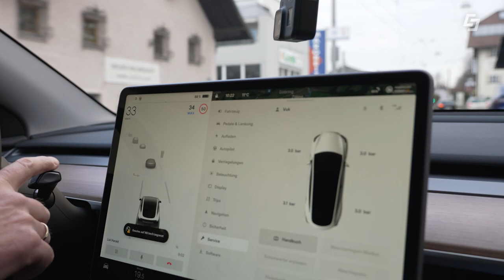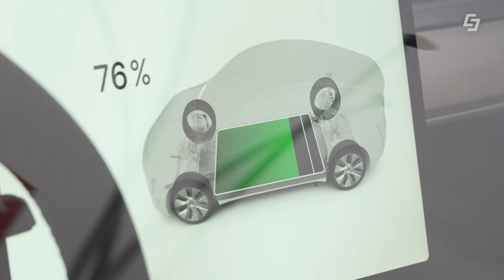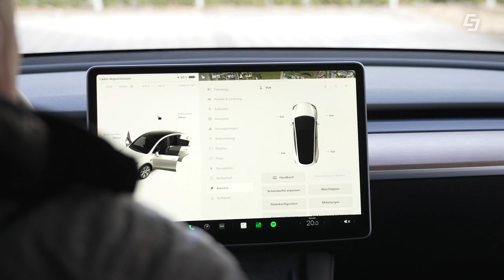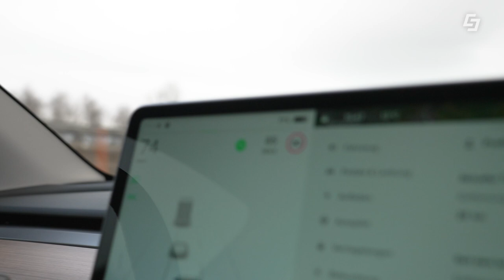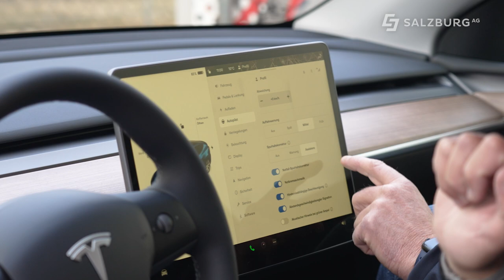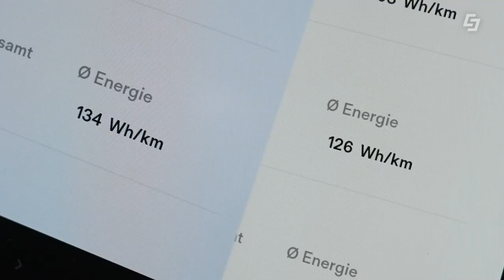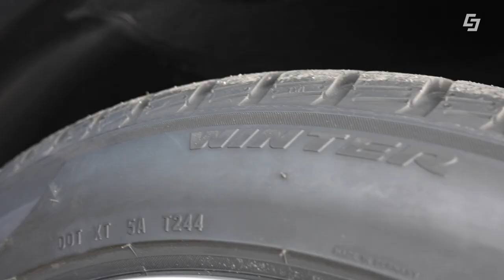Tesla Model Y 2022 | 😎 Sommer- vs. ❄️ Winterreifen im TEST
In dieser Ausgabe von "E-Mobilität am Punkt" testen unsere E-Profis Harry und Gerri den neuen Tesla Model Y 2022. Außerdem wollen sie herausfinden: Sommer- vs. Winterreifen, wer braucht mehr Strom? Können die Sommerreifen punkten und wenn ja - wie stark? Dafür leihen sie sich zwei gleiche, neue Tesla Model Y Long Range Modelle aus. Einziger Unterschied sind (neben der Farbe) die Reifen.

Harry fährt mit 19" Winterreifen, Gerri hat 20" Sommerreifen aufgezogen. Die beiden fahren damit von Aigen nach Straßwalchen zum ARBÖ Fahrsicherheitstraining und testen dort das Tesla Model Y auf Herz und Nieren gemeinsam mit Anja und Sarah vom ARBÖ. Die jungen Damen sind noch nie mit einem Elektro-Auto gefahren. Wie wird es ihnen gefallen? Anfangs sind sie sehr skeptisch, doch das ändert sich nach wenigen Sekunden. Die beiden Steigen als E-Fans mit einem breiten Grinsen im Gesicht wieder aus dem Tesla aus.
Außerdem geben wir wertvolle Tipps. Diese beantworten diesmal die Fragen: Wie oft soll ich mein E-Auto laden und was muss ich bei Reifen beachten, was sind die richtigen Reifen für mein E-Auto?

E-Profis: Harald Lixl & Gerold Auerbach

Alle Infos rund um E-Mobilität, Ladelösungen und vieles mehr finden Sie

00:00 Teaser &
01:45 Tesla Model Y 2022 Vorstellung
02:19 TIPP: Wie oft soll ich mein E-Auto laden
03:39 Die Challange
04:21 Spritpreis Vergleich
04:59 Tesla und autonomes Fahren
06:05 Ladies testen im ARBÖ Fahrsicherheitszentrum
08:56 TIPP: Die richtige Reifenwahl
10:42 Reifenvergleich Sommer- gegen Winterreifen
11:09 Das Ergebnis
12:10 Zusammenfassung